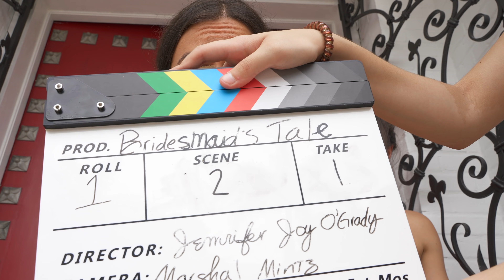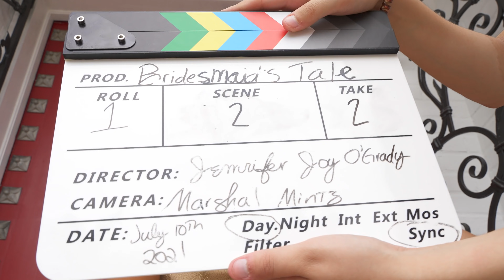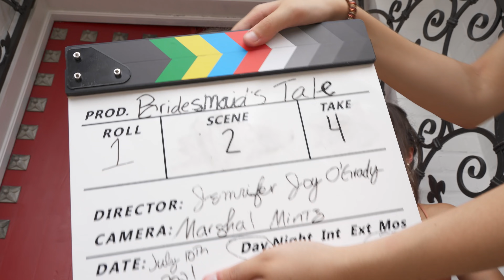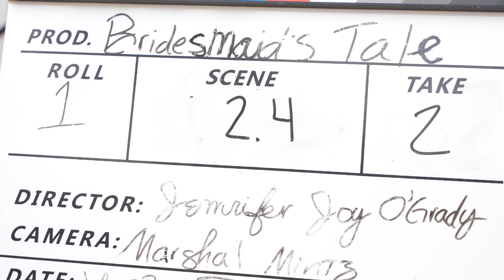BLOOPERS to "BRIDESMAID'S TALE" short film | Funny moments | Eliana Ghen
STRONG LANGUAGE

Location: Miami Beach Woman's Club, Event Coordinator - Jessica Santiago

CAST
Eliana Ghen
Katherine Bravo
Dinorah Conde

DIRECTORS
Eliana Ghen

CINEMATOGRAPHER
Marshal Mintz

EDITORS
Eliana Ghen
Marshal Mintz

WRITER
Eliana Ghen

Edited by Haylie Hogge

Don't act, just be.